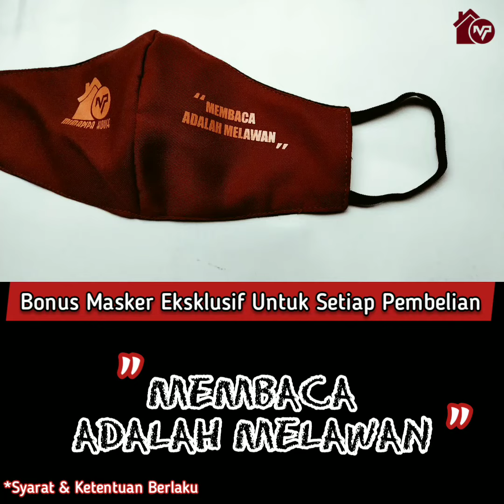Masker Pelindung MimaPipa House